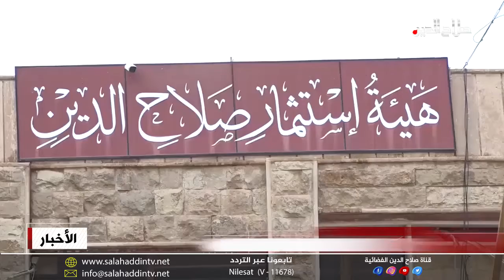انتقاد واستنكار لاحتكار الإعمار بقلب تكربت دون شمول نواحي القضاء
الشعور بعدم المواساة في توفير الخدمات بين المواطنين دفع الأهالي بنواحي ومركز قضاء تكريت لانتقاد شعبية واسعة بسبب تكريس المشاريع الاستثمارية في قلب القضاء ما جعله مدينة مزدحمة تفتقر للمناطق الخضراء وشكل عبءا على البنى التحتية وباقي مرافق الإعمار، وانطلقت مؤخرا دعوات لأخذ الاستثمار دوره في توسيع المدن واستثمار المساحات الشاسعة خارج مراكز الأقضية وخلق مدن جديدة بطرازات تواكب العمرانية الحديثة.